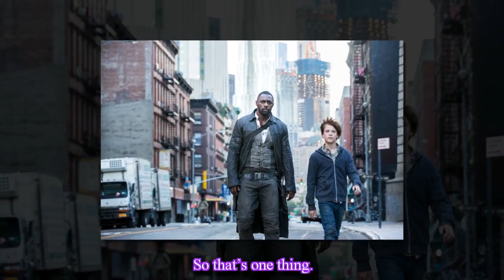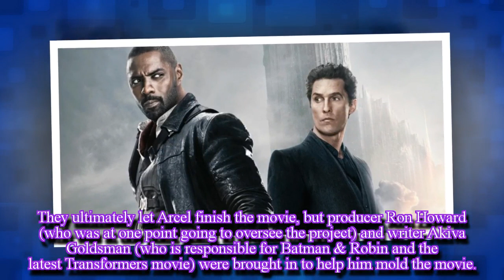‘The Dark Tower’ Movie: Why Is it So Short? || TENTEN TV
TENTEN TV: Columbia Pictures/Sony
Idris Elba as Roland in The Dark Tower.